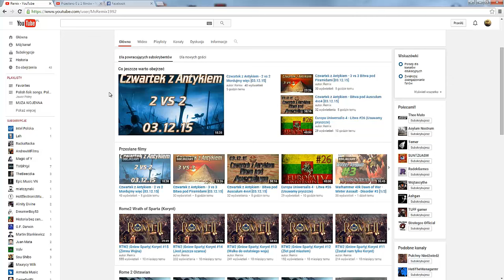MiniRevlog #31 - koniec serii + nowa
Witam i zapraszam na kolejny odcinek